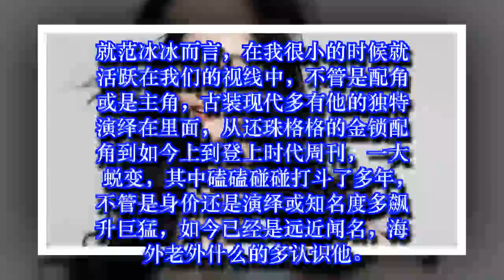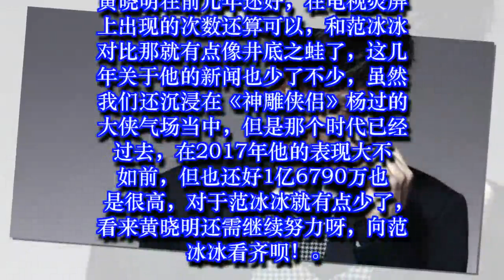范冰冰的片酬，黄晓明的片酬，刘涛的片酬，这差距一目了然！